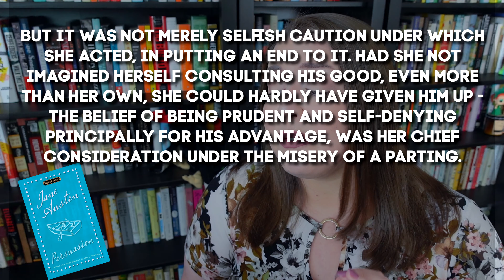The Psychology of Anne Elliot | Jane Austen's Persuasion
Let's closely examine what may have motivated Anne Elliot to break off of her engagement to Captain Wentworth eight years prior to the events of Jane Austen's novel, Persuasion.

📚 Books Discussed 📚
Persuasion by Jane Austen
Motherless Daughters by Hope Edelman

🕑 Timestamps 🕒
0:00 -- Introduction
2:25 -- The Elliot Family
3:06 -- Elizabeth Elliot
06:47 -- Mary Musgrove
10:26 -- Anne and Lady Russell
16:21 -- Why Anne Rejected Wentworth
24:04 -- Conclusions
25:50 -- Outro